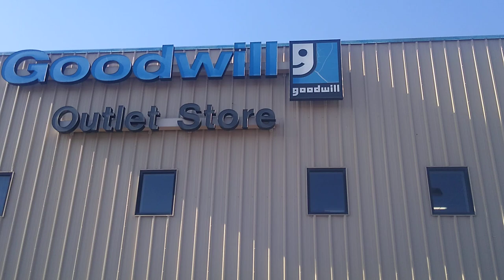EDDIE ENTERING THE GOODWILL OUTLET-BIG CART OF TOYS WANTED 2/15/23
EDDIE HILL REVIEWS:  EDDIE ENTERING THE GOODWILL OUTLET-BIG CART OF TOYS WANTED  2/15/23